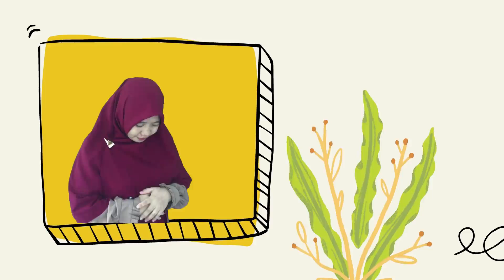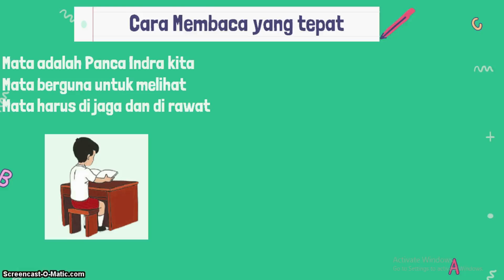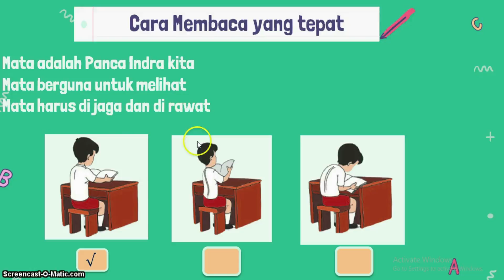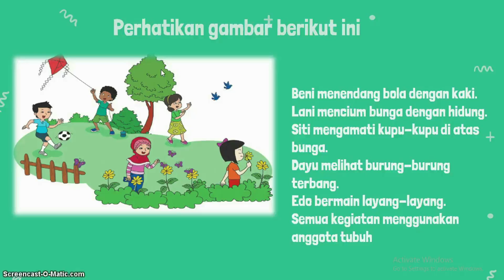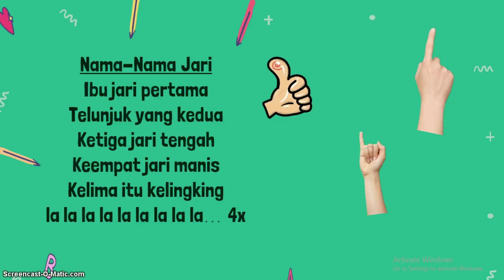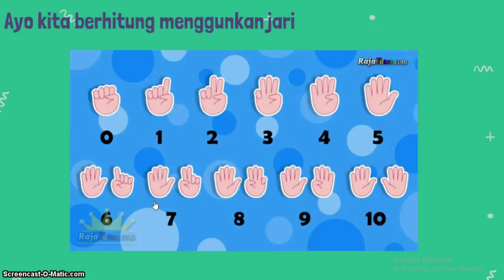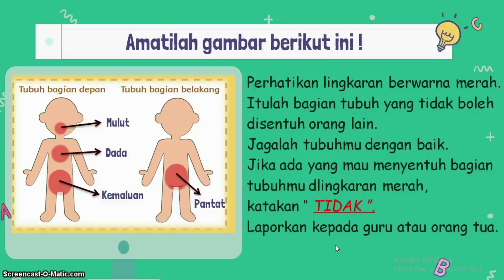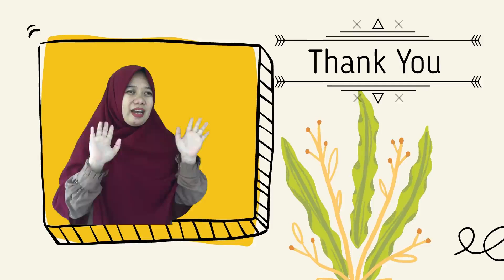Kelas 1 SD Tema 1 Subtema 2 Pembelajaran 3 & 4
Hallo Student, Tetap Semangat Belajar ya
Hari ini kita akan belajar TEMA 1 Subtema Tubuhku Pembelajaran 3 & 4
Jangan Lupa...!!!

Terima Kasih..